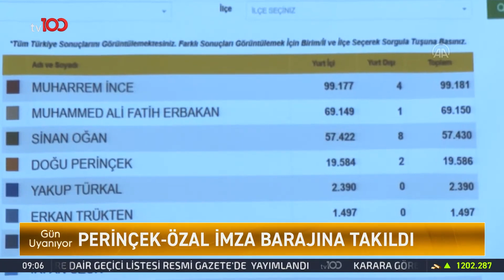İmza Sürecinin Ardında Seçim Yarışı Resmen Başladı | Tv100 Haber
Yüksek Seçim Kurulu (YSK) Başkanı Ahmet Yener, 14 Mayıs tarihinde yapılacak olan seçimlerde cumhurbaşkanı adaylarının kesinleştiğini açıkladı. Seçimlerde Kemal Kılıçdaroğlu, Muharrem İnce, Recep Tayyip Erdoğan ve Sinan Oğan aday olacak.

Frekans: 11916
Sembol: 30000
Polarizasyon: V (Dikey)
Frekans: 12729
Sembol: 30000
Polarizasyon: V (Dikey)